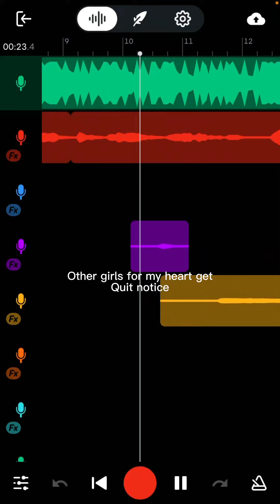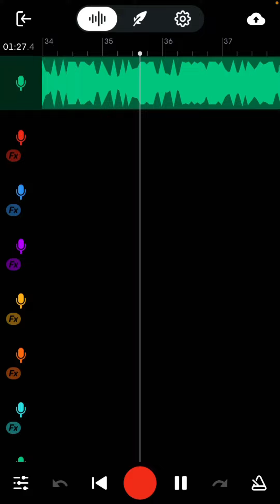I created this dope song using bandlab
For best experience, using headphones